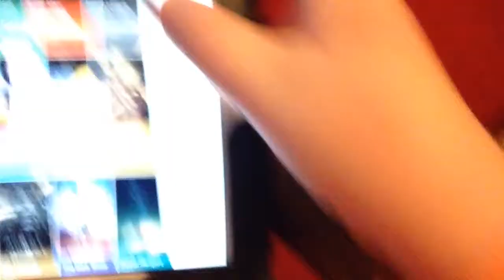Movies I want to see in 2017